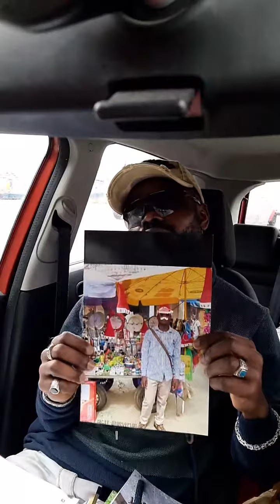7. März 2024(3)